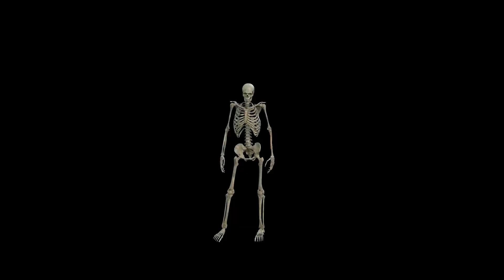The Dark Side of Halloween: Uncover Spooky Secrets & Creepy Decorations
As the leaves turn crimson and the nights grow longer, a sense of mystery and excitement fills the air. October, the month of Halloween, is upon us, and it's time to dive into the rich history, customs, and festivities that make this holiday so bewitching. In this article, we'll explore the origins of Halloween, the various traditions associated with it, and the reasons people across the globe celebrate it with unparalleled enthusiasm.

Canva Pro / Pictory.ai